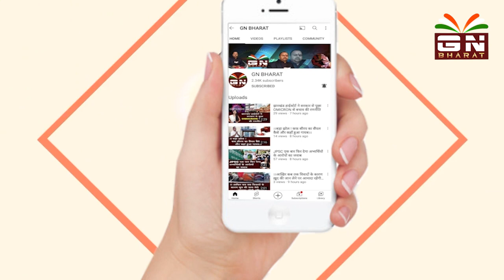कोरोना काल में पीएम मोदी ने 11वीं बार दिया देश को संदेश